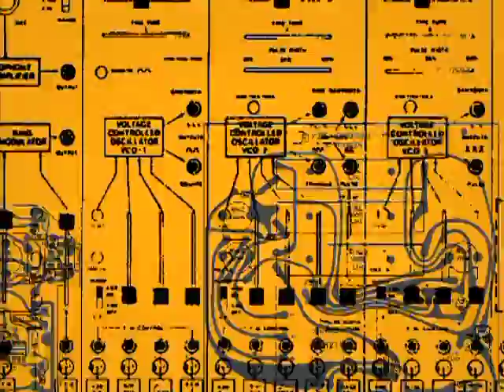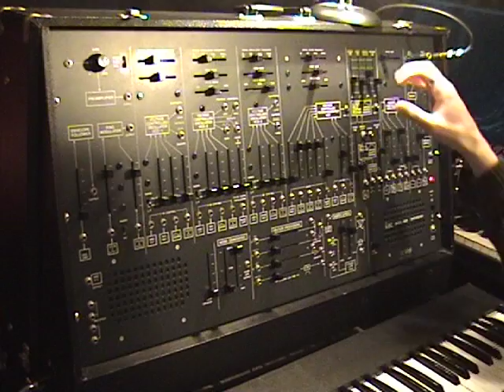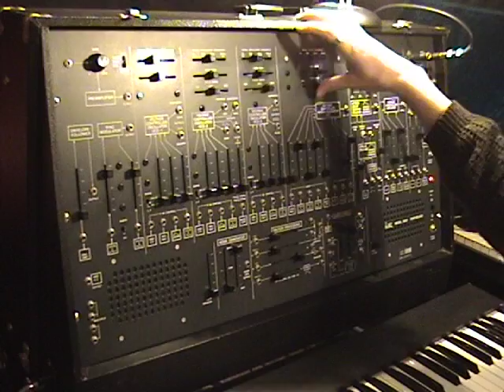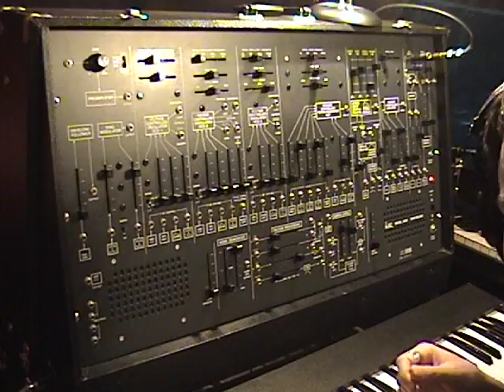The ARP 2600: 4012 Filter Part 2 (high quality)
Here is a higher-quality version of part two of the ARP 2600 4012 Filter.